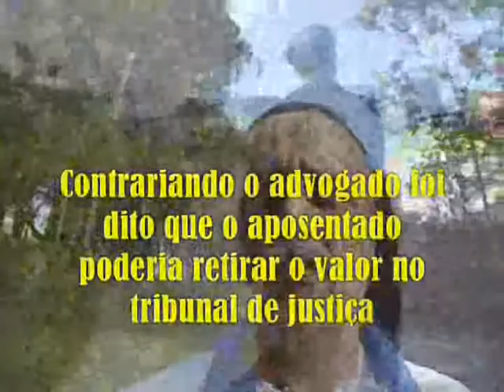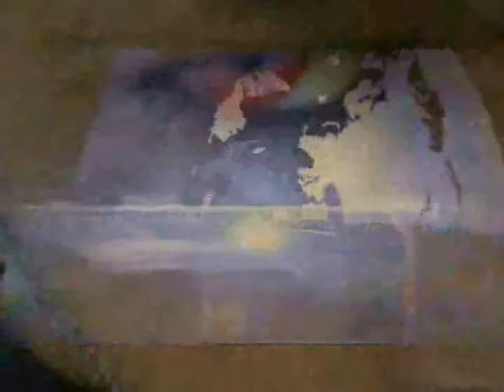VPR 21 Eletricitarios versus VIVEST alerta a José Laurindo Alvim ElektroEKCE